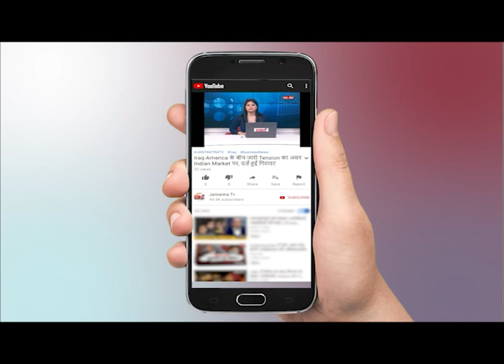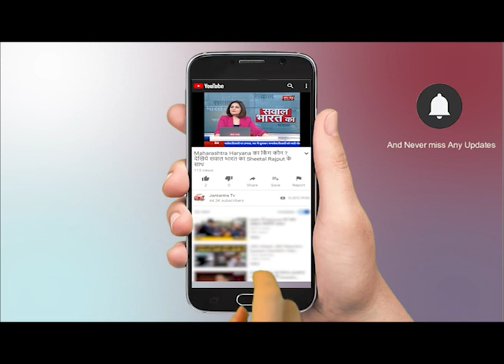N95 Mask को लेकर सरकार की चेतावनी, Covid 19 को रोकने में नहीं है कारगर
WATCH N95 Mask को लेकर सरकार की चेतावनी, Covid 19 को रोकने में नहीं है कारगर  ON JANTANTRA TV